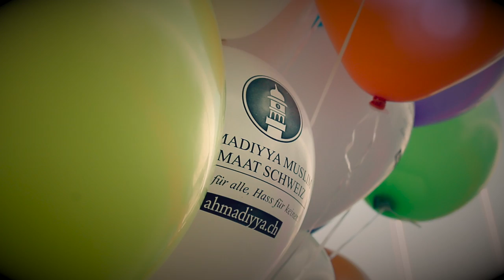Jalsa Salana Switzerland 2016 Promo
Über der Zweck der Jalsa Salana sagte der verheissene Messias AS:

"Ziel und Zweck der Jalsa ist es, dass die Mitglieder unserer Jamaat
solch eine Änderung in sich vollbringen, dass ihre Herzen sich
vollkommen dem Jenseits zuwenden. Sie sollen Gottesfurcht in sich
entfalten und Vorbilder an Tugend, Ehrfurcht vor Gott und Mitgefühl
für andere werden. Sie sollen gegenseitige Liebe und Brüderlichkeit
einander beweisen.
Sie sollen sanftmütig, demütig und wahrhaftig sein und bereit zur
Verbreitung des Glaubens" (Roohani Khazain, Band 6, Shahadatul Quran,
S.394).